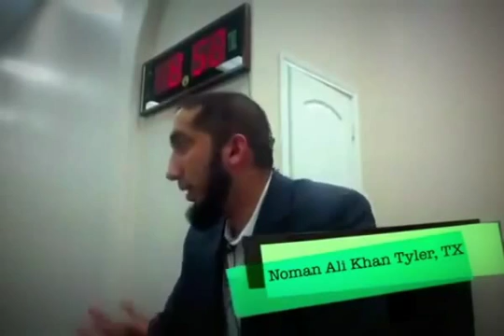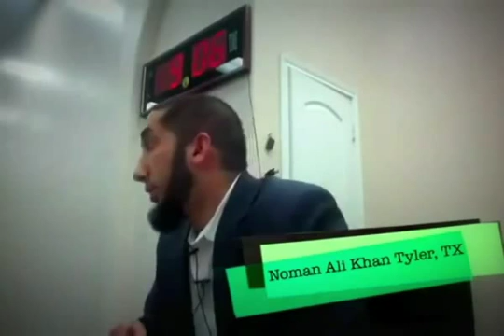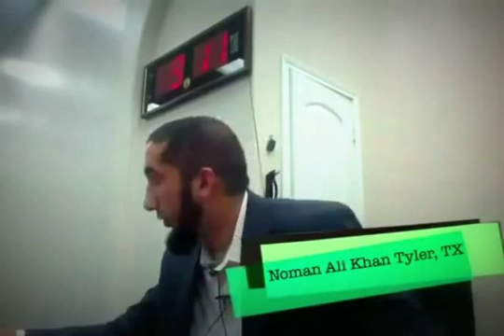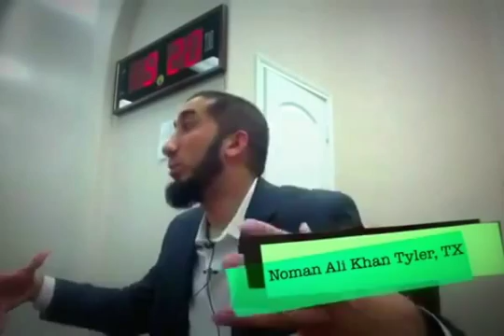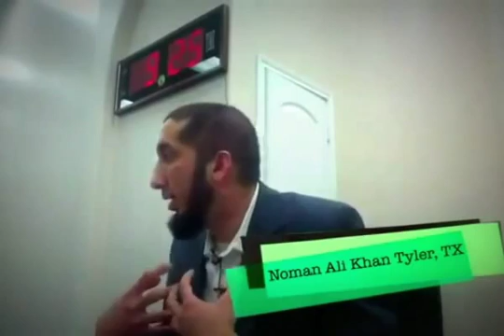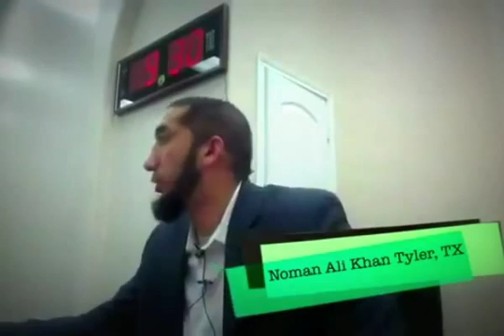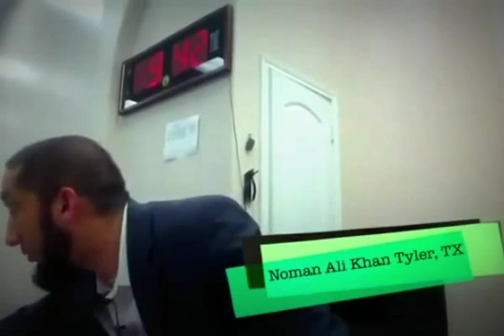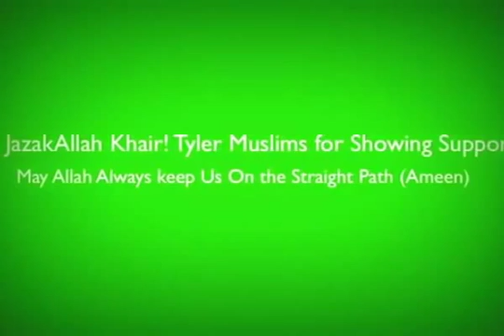Accepting Guidance By Nouman Ali Khan